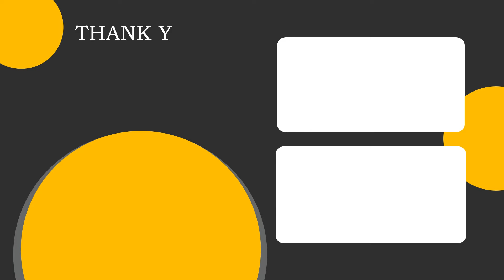Priya Chowdary Revealed Shocking Facts on Bengaluru Start-Up CEO Allegedly Kills Son in Goa Insident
Watch ►Priya Chowdary Revealed Shocking Facts on Bengaluru Start-Up CEO Allegedly Kills Son in Goa Insident